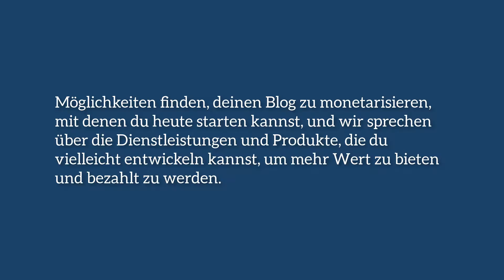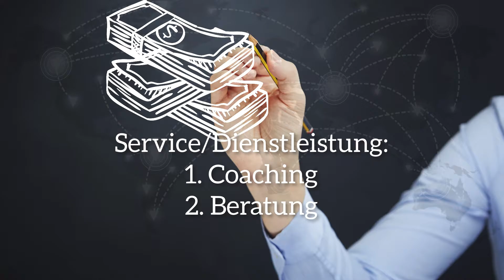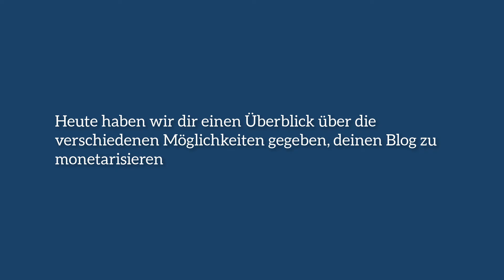Tag 23 - Blog monetarisieren & Blogging Geschäftsmöglichkeiten - Inbound Marketing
Hier geht’s zum WebGo Webhosting Deal (inkl. Schritt-für-Schritt Anleitung

Nächste Schritte
1. Lerne mehr über die verschiedenen Möglichkeiten, wie Du mit/durch Deinen Blog Geld verdienen kannst.

2. Mache diese Übung und identifiziere eine Gelegenheit für Deinen Blog in der Zukunft.

Übung – Identifiziere eine Geschäftsmöglichkeit für Deinen Blog.
Das Identifizieren einer Gelegenheit für Deinen Blog wird Dir helfen, den nächsten Schritt bei der Schaffung eines Einkommens aus Deinem Blog zu tun.

Sobald Du Deine Fähigkeiten, Ressourcen und Dein persönliches Interesse bewertet hast, kannst Du dann die 6 wichtigsten Möglichkeiten zur Monetarisierung eines Blogs einschätzen, um zu entscheiden, welche Gelegenheit Du zuerst verfolgen wirst.

Denke daran: Du kannst mehr als einen Weg verfolgen, um Einkommen zu erzielen, aber es ist am besten, zunächst mit nur einem zu beginnen.

Schritt 1: Beurteile deine Fähigkeiten und Ressourcen.
Der erste Schritt besteht darin, Deine Fähigkeiten, Ressourcen und persönliches Interesse für die jeweilige Gelegenheit zu bewerten.

Eine gute Gelegenheit zu verfolgen = Hohe Qualifikationen + Hohe Ressourcen + Hohes Interesse

1. Fähigkeiten
Welche Fähigkeiten hast du bereits, die du in diese Gelegenheit einbringen kannst?

Berufserfahrung = Qualifikationen, Schulungen, Fähigkeiten am Arbeitsplatz
Persönliche Fähigkeiten = z.B. gut mit Technik, Menschenfreundlichkeit, guter Kommunikator
Wenn du z.B. ein ausgebildeter Life Coach bist, würdest du dich selbst hoch einschätzen, wenn du einen Service aus deinem Blog anbieten könntest.

2. Ressourcen
Welche Ressourcen hast Du, um die jeweiligen Gelegenheiten zu verfolgen?

Kontakte = Leute, die dir helfen können, mit dem Thema anzufangen.
Geld = €, um in dein Business zu investieren oder die Gelegenheit ist sehr kostengünstig.
Wenn Dein Partner z.B. ein Online-Marketer ist und Deinen Verkaufsprozess kostenlos einrichten kann, würdest Du Dich hoch bei den Ressourcen für den Verkauf von Infoprodukten einstufen.

3. Interesse
Welches Interesse hast Du, die jeweilige Gelegenheit zu verfolgen?

Kannst du dir vorstellen, dass du diese Arbeit machst?
Ist Dein Interesse groß genug, um neue Fähigkeiten zu erlernen, um damit Geld zu verdienen? Wenn du z.B. gerne schreibst und recherchierst, würdest du dich hoch einschätzen bei dem Interesse, freiberufliches Bloggen zu betreiben.

Bewerte die folgenden 6 Möglichkeiten, deinen Blog zu monetarisieren.
Hinweis: Du wirst Dich wahrscheinlich nicht in allen 3 Kriterien hoch einschätzen, aber wenn Du mindestens 2 der 3 Kriterien hoch bewertest, dann ist es wahrscheinlich eine gute Gelegenheit für Dich, diese zu verfolgen.

 leon chaudhari neil patel inbound marketing digital marketing blogging